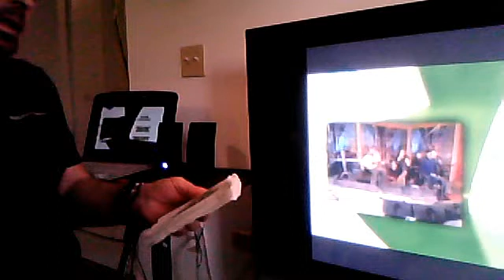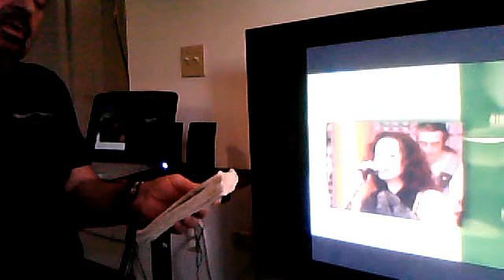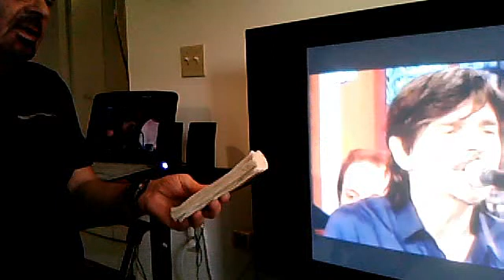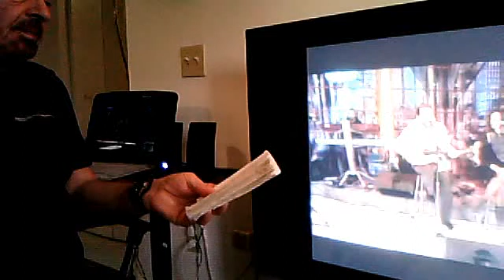avedisphoto1's webcam video 14 avril 2011 16:20 (PDT)BINBUOIL